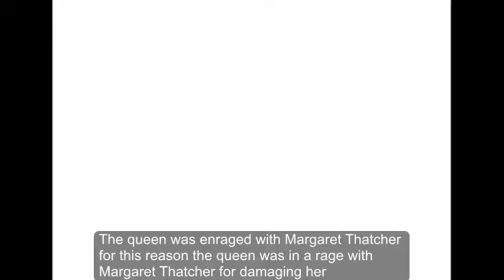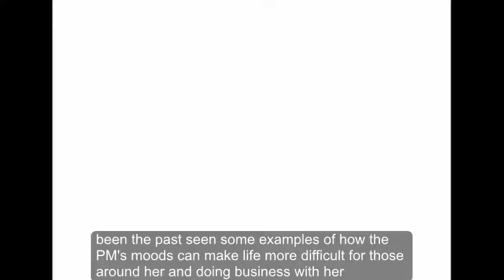The Queen was 'in RAGE' with Margaret Thatcher for THIS reason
The Queen was “in a rage” with Margaret Thatcher for damaging “her Commonwealth” during an international conference of former British colonies in 1987, according to newly declassified official files.

Such was her anger, the Queen considered scrapping her weekly audience with the then Prime Minister, a Buckingham Palace source told a diplomat.

In October that year, Mrs Thatcher courted controversy when she refused to back tighter sanctions, agreed by 47 other leaders at the Commonwealth Heads of Government summit, against South Africa.

The biennial talks in Vancouver ended in bitterness and vitriol with prime ministers and presidents trading barbed remarks over Britain’s thwarting their efforts to end Apartheid.

It was widely regarded that Mrs Thatcher had “blundered badly” and that “she well knows but cannot admit her mistake,” an Irish diplomat based in London reported back to Dublin.

After speaking with a source inside Buckingham Palace, Richard Ryan, a former Charge d’Affairs at Ireland’s Embassy in London sent a confidential missive to the Taoiseach’s office about the affair.

“There is a wide view too that the Queen is in a rage with Mrs Thatcher over her handling of the sanctions question (not because of the substance of the argument but because of its style: the Queen, it is said, sees the insensitivity as further damaging ‘her’ Commonwealth at a sensitive time.),” he wrote.

Using the moniker Brenda - a nickname attributed to the Queen by the satirical magazine Private Eye - the source said the monarch thought about ditching her weekly update on government matters from Mrs Thatcher as a result.

“A source in the Palace said that ‘Brenda’ was seriously considering canceling last night’s Tuesday audience with the Prime Minister,” the diplomat reported

“This audience is a standard matter, as regular as Cabinet meetings, which has existed for more than a century.”

Mrs Thatcher’s mood at the time was also raising concerns about its impact on Anglo-Irish relations.

She was “in very bad form” over problems in the international financial markets which “badly set back” her plans to sell off the government’s remaining stake in the once State-owned oil giant BP.

The diplomat warned the Taoiseach’s office that difficulties in Dublin/London talks could be worsened “in the short term at least by Mrs Thatcher’s present mood.”

In a footnote, the diplomat suggest that his information on her frame of mind need not be given “too much weight” but added: “We have, though, in the past seen some examples of how the PM’s moods can make life more difficult for those around her and doing business with her.

“They tend to add a measure of harshness to her tone and increase her tendency to fix on and reiterate single and simple points.”

The Queen reportedly considered cancelling her weekly audience with Margaret Thatcher,
The Queen and Margaret Thatcher pictured together in 1979,
Commonwealth leaders felt that Margaret Thatcher was thwarting their efforts to end Apartheid,